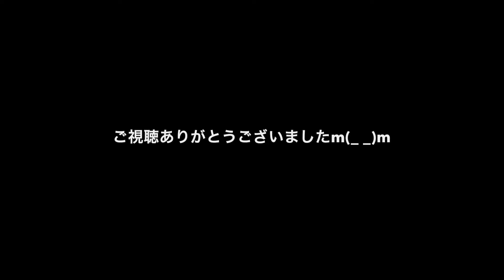『白猫プロジェクト』彷徨いし魂と、導なき墓標/4人討伐クエスト★9/コンビプレイセナ画面−マール&マール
今回もお馴染みアサギさんとコンビで4人討伐クエスト行ってきました(*´꒳`*)
今回はマール縛りです(b*´3｀*d)
道中の敵の魔法使いがめんどくさかったです( ´ ω ` ;)
あと、マール初めて使ったけど処理落ちやばいですね…(･_･;
下手くそですが良かったら観てくださいm(_ _)m
アサギさん画面もありますよ♪

キャラ：マール・アスピシャス　Lv.100(無凸)
武器：真・エターナルブラッサム　Lv.30